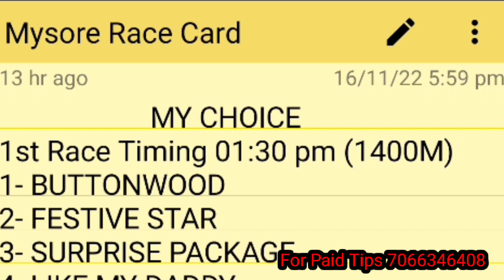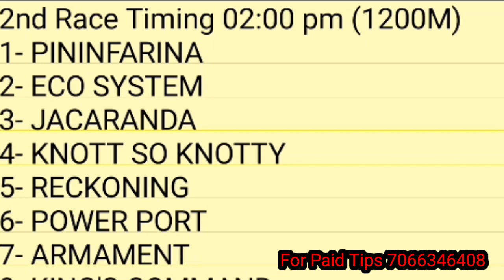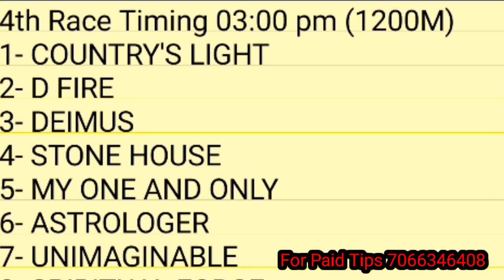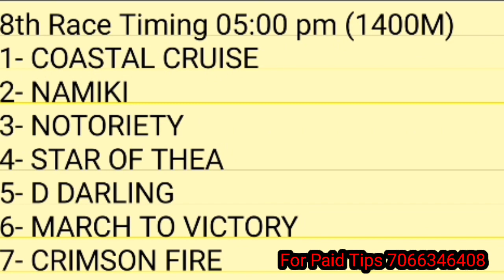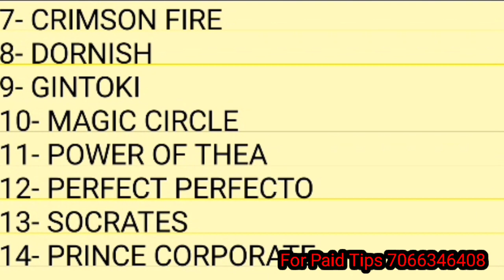mysore race tips | mysore horse race tips today | 17 november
In this video you can see about mysore horse race tips video